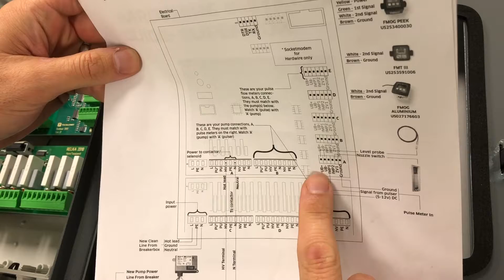Superbox Liquid Level Probe Connection – Fuel Management Hardware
This short video takes you through the  steps to connect a liquid level probe to a Superbox  | TECALEMIT USA